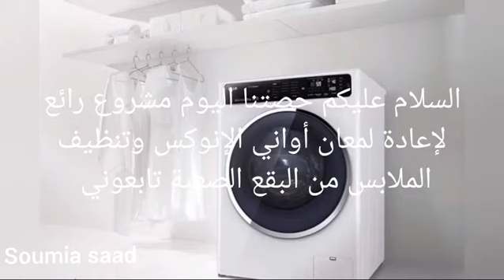مشروع 2021مشروع مربح أرباح طائلة جدا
مشروع للماكثات في البيوت رائع جدا وسهل التسويق
كبسولات تلميع أواني الإينوكس وإزالة البقع الصعبة